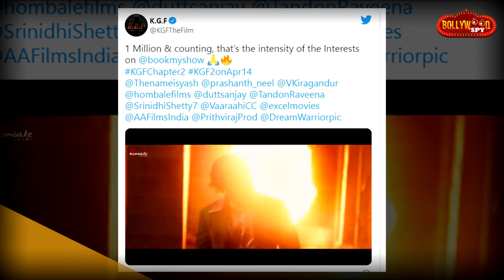KGF Chapter 2 का Book My Show पर बनाया नया रिकॉर्ड, 1 Million+ LIKES | Rocking Star Yash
KGFChapter2 का Book My Show पर बनाया नया रिकॉर्ड, 1 Million+ LIKES | Rocking Star Yash